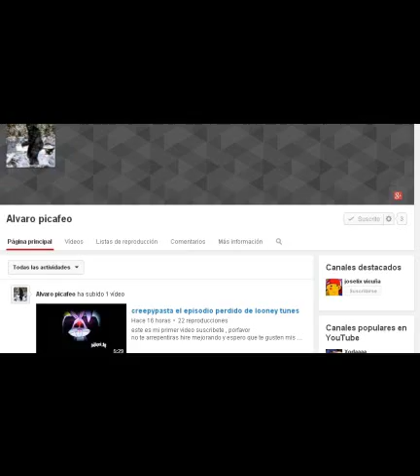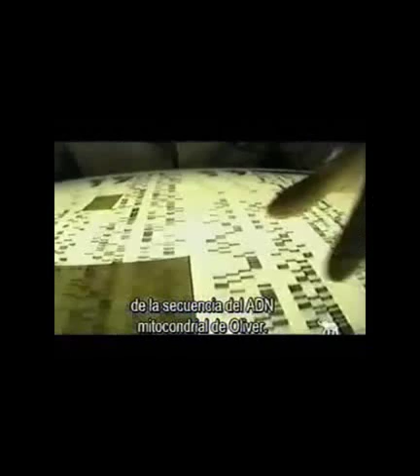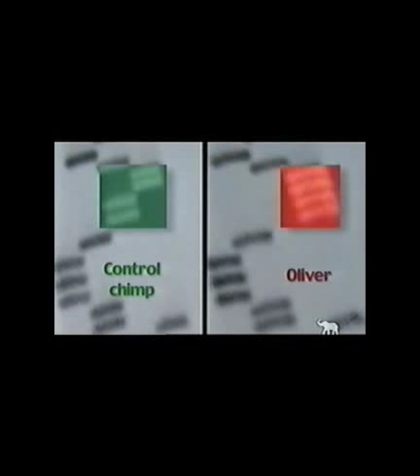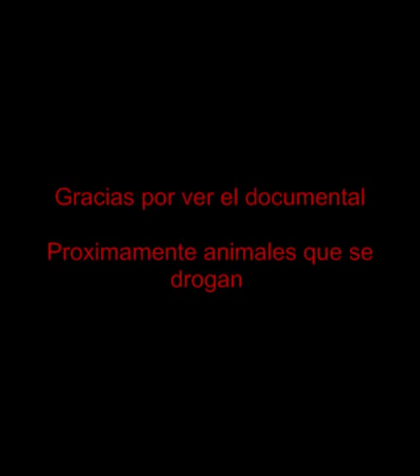oliver casi humano parte 2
la segunda parte del documental que nesecitaban

Me la pelas Copyshit.